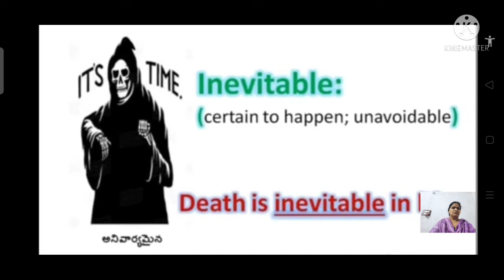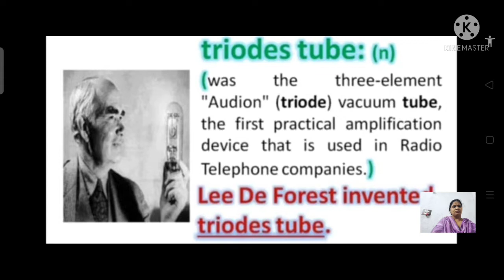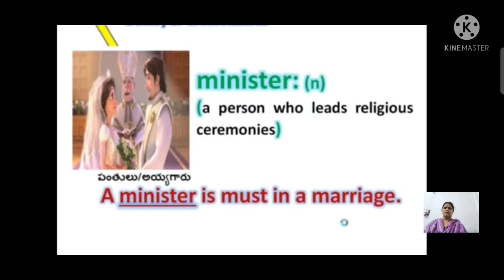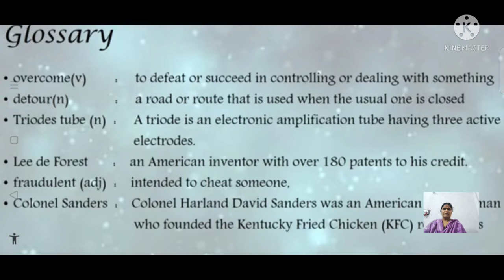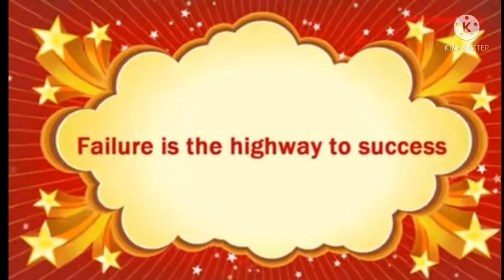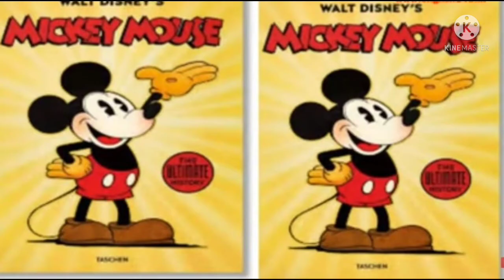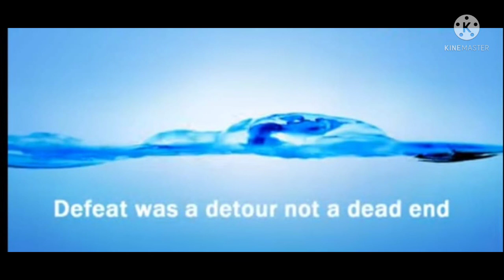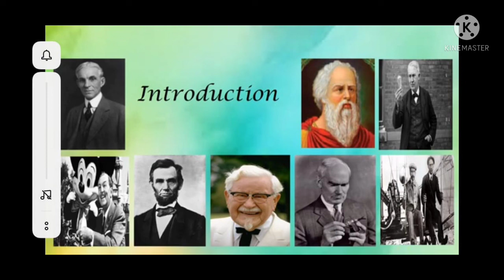Tenth English Mpk